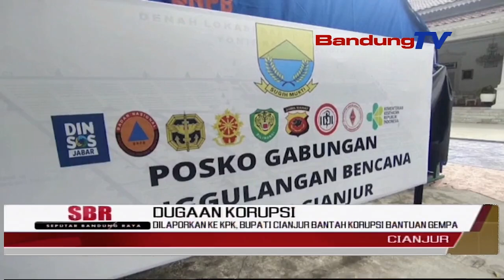DILAPORKAN KE KPK BUPATI CIANJUR BANTAH KORUPSI BANTUAN GEMPA